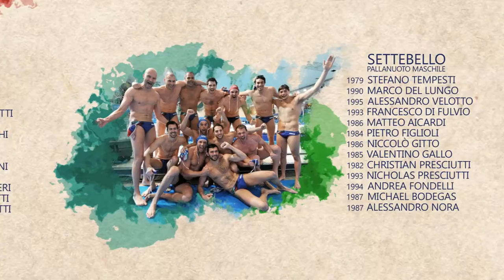Olimpiadi Rio 2016 - Medagliere Italiano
Un breve tributo ai campioni italiani saliti sul podio alle Olimpiadi di Rio 2016